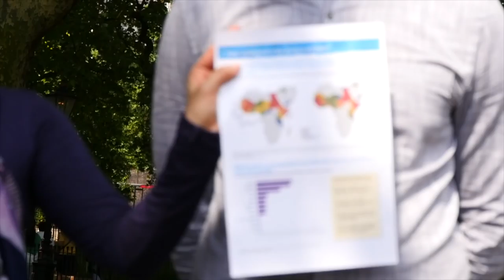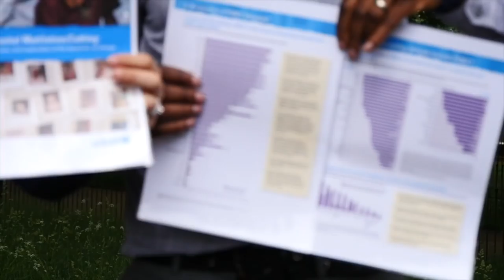Is FGM Islamic? Hatun & Godwin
27 May 2018 Speakers Corner London

Hatun and Godwin discuss FGM.! Is it Islamic?

Narrated Umm Atiyyah al-Ansariyyah: A woman used to perform circumcision in Medina. The Prophet said to her: Do not cut severely as that is better for a woman and more desirable for a husband. Abu dawud 41:5251

Umm al-Muhajir said, "I was captured with some girls from Byzantium. 'Uthman offered us Islam, but only myself and one other girl accepted Islam. 'Uthman said, 'Go and circumcise them and purify them.'" Al-adab al mufrad 53:1245

The Messenger of Allah said: When anyone sits amidst four parts (of the woman) and the circumcised parts touch each other a bath becomes obligatory. Muslim 3:684

Umm 'Alqama related that when the daughters of 'A'isha's brother were circumcised (al-adab al amufrad 53:1247)

DCCI Ministries